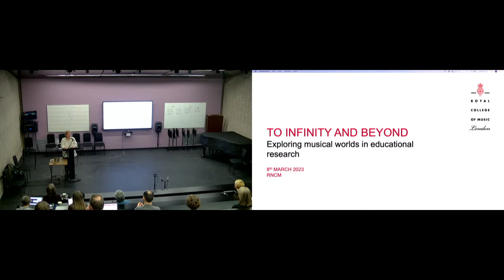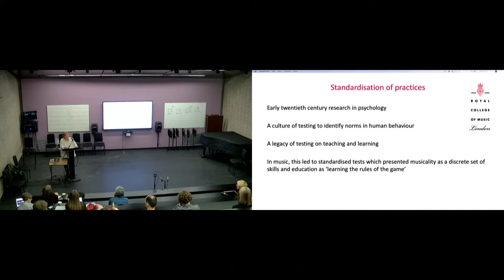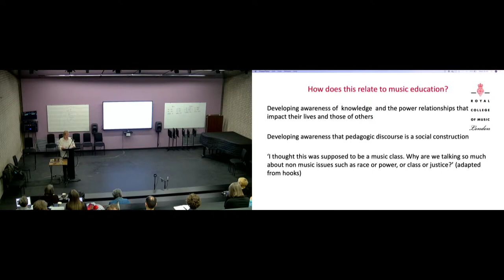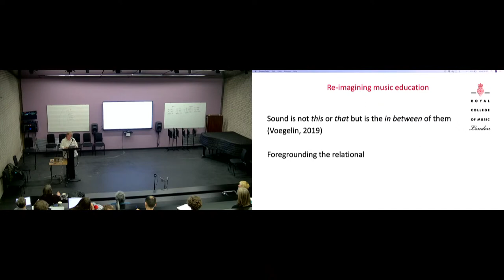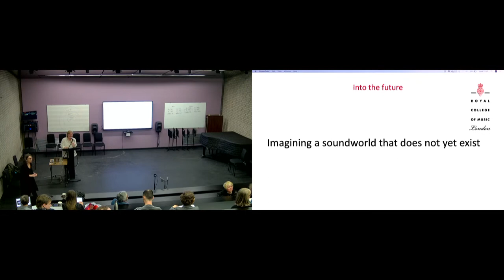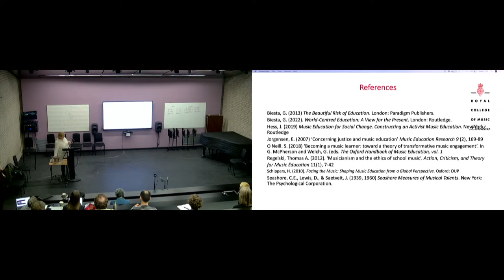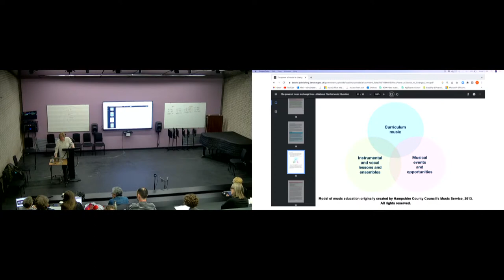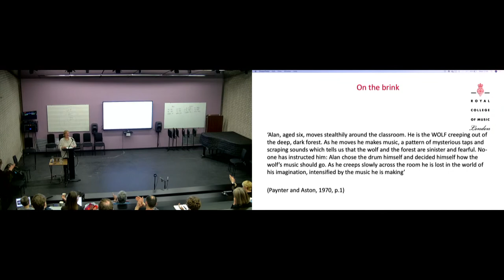Research Forum - Mary Stakelum - 8 March 2023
To infinity and beyond: exploring musical worlds in educational research

In my presentation I call for a re-imagining of music education research, where the boundaries of ‘musical worlds’ are expanded to take into account that what happens in the world shapes, and is shaped by, human experience of a sense of place, and of belonging. I begin with an outline of the interdisciplinarity nature of my research which combines historical, socio-cultural and ethnographic approaches to exploring musicality, imagination and creativity in the young musician, and to interrogating the relationship between tradition and innovation in contemporary arts practices. From there I draw on my most recent work (Stakelum, 2022) to suggest that an expertise paradigm based on presentational performance and mastery of skills provides only a partial account of [children’s] musical worlds. I point to a burgeoning interest in a philosophy of ‘being and becoming’ in music education research, and conclude by proposing that this new materialist posthuman perspective offers researchers in music education possibilities for divining networks of interdependent relationships involving people, sound and environment.